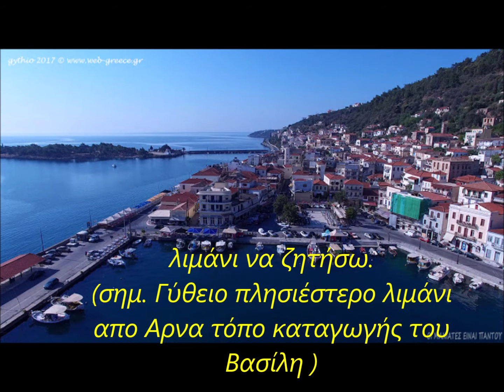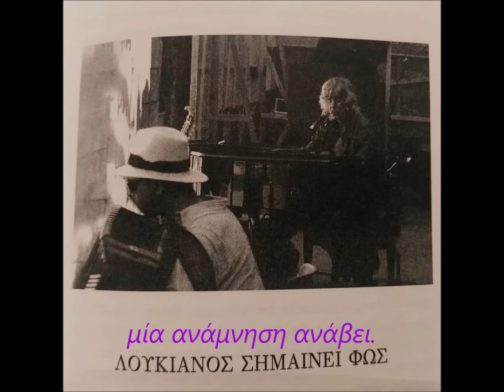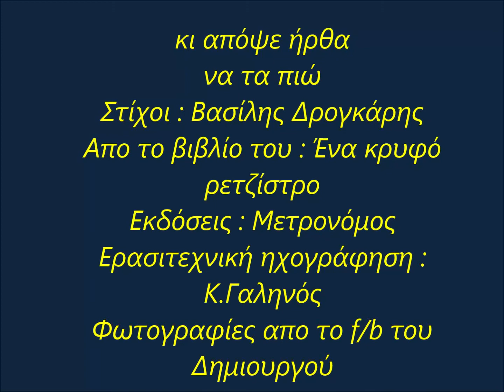κι απόψε ήρθα να τα πιώ ...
Στίχοι : Βασίλης Δρογκάρης από το βιβλίο του :  Ενα κρυφό Ρετζίστρο
Εκδόσεις : Μετρονόμος

και με το σκάτς να καταπιώ
όσα μ’ έχουν πονέσει.
Μα λάθος έκανα ξανά
πάλι ο νους θα τριγυρνά
σ’ ότι δε θα χωρέσει.
Κρατάω στο στόμα μία γουλιά
και με μία δεύτερη, βαθιά
την σπρώχνω να πάει κάτω.
Να μου καούν τα σωθικά
να μου χαθούν τα λογικά
να πιάσει η ψυχή μου πάτο.
Δεν έχω άλλο φυλαχτό
και βάζω ακόμα ένα ποτό
για να το κοινωνήσω…
Κανείς δεν ρίχνει μία ματιά
κ’είπα να ψάξω στη φωτιά
λιμάνι να ζητήσω.
Μ’  έφαγε πάλι η μοναξιά…
Τραβάω κι’ άλλη μία γουλιά
και την απολαμβάνω.
Ένας φτωχός μοναχικός
ανώνυμος περαστικός
ακόμα παραπάνω.
Κι όταν θα βάλω κι άλλα δυο
μες στο θόλο μου το μυαλό
μία ανάμνηση ανάβει.
Κόμπος μου στέκει στο λαιμό
 Αγάπη μου δεν θα σε ξαναδώ,
έχασα το καράβι…
Με κέρασα κι άλλη φορά
κλείνω τα μάτια τα υγρά
το δάκρυ μη με προλάβει.
Χαμένη κι άλλη μία βραδιά
μα τη δική μου την καρδιά
ποιος να την καταλάβει.